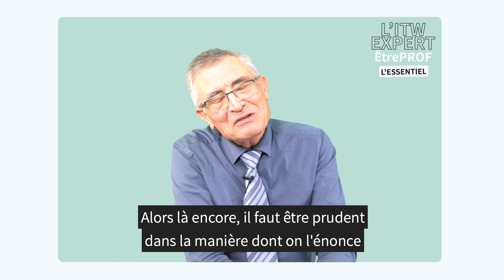Déconstruire les neuromythes | les vidéos experts ÊtrePROF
Les rumeurs sont nombreuses sur le cerveau et son fonctionnement. Nous sommes prêts à parier que vous en avez déjà entendu ou divulgué. Alors comment décrypter le vrai du faux et tenter de comprendre les mystères de notre cerveau ?

Ancien responsable de la formation des personnels de direction de l'ESEN, Jean-Luc Berthier est également à l'origine de la création de l'équipe “Apprendre et former avec les sciences cognitives”.

[00:00] Neuromythes, c'est-à-dire ?
[00:33] Les écrans mettent-ils en danger le cerveau des enfants ?
[01:39] Est-ce qu'il faut répéter une leçon jusqu'à la savoir par coeur ?
[02:13] Plus on apprend par coeur, plus on développe sa mémoire ?
[02:44] C'est important de savoir si sa mémoire est auditive ou visuelle ?
[03:26] Certaines personnes seraient plutôt cerveau gauche et d'autres cerveau droit ?
[04:05] On utilise que 10% de notre cerveau ?
[04:47] Passé un certain âge on n'est plus en capacité d'apprendre ?